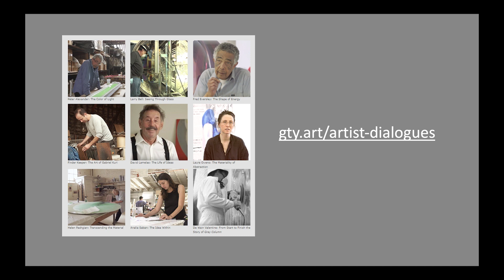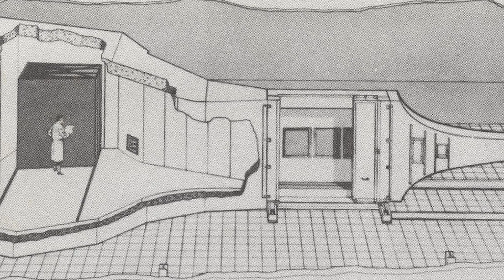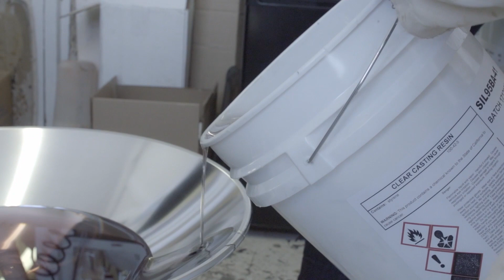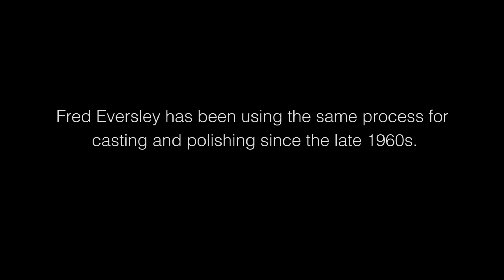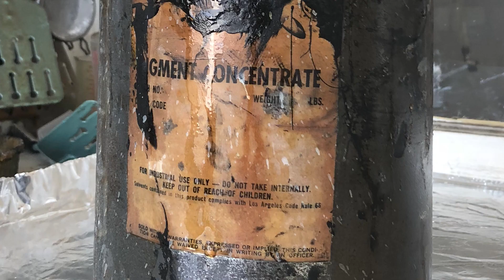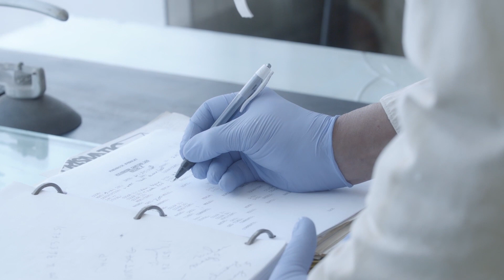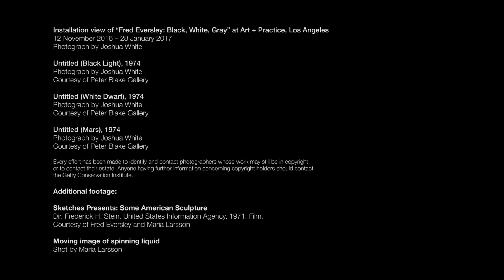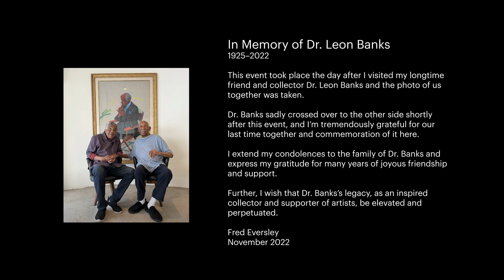Fred Eversley: Film Screening and Artist Q&A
Artist Fred Eversley has been creating captivating resin parabolas since the 1960s, drawing from his training as an engineer, an early career in the aerospace industry, and a lifelong interest in different forms of energy. His highly polished sculptures made from polyester and acrylic plastics, reflect, transmit and concentrate light, sound, and space. The processes he has developed are unique, incredibly painstaking, and require a high level of skill.

On October 5, 2022, following a screening of the film "Fred Eversley: The Shape of Energy" (2022), Eversley joined Rachel Rivenc, Head of Conservation at the Getty Research Institute to explore his work through the perspective of its conservation, focusing on his materials, working methods and views about longevity and legacy.

This program was presented as part of the Getty Conservation Institute’s Art in L.A. project, which studies the materials and fabrication processes of LA-based artists since the 1950s and the implications these materials and processes have for conservation. "Fred Eversley: The Shape of Energy" is the latest film in Art in L.A.’s Artist Dialogues film series. The series engages artists in conversations exploring their art, materials, fabrication processes and working methods, as well as their thoughts on conservation.